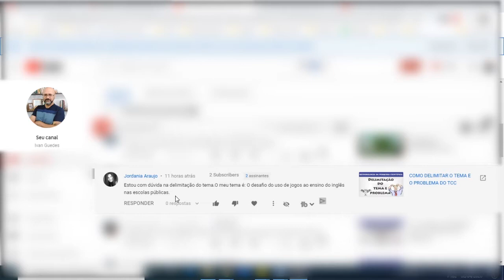Delimitação do tema do TCC Pedagogia: Uso de jogos para o ensino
Delimitação do tema do TCC Pedagogia. Uma dúvida recebida a respeito do tema do TCC para o ensino de Inglês com o uso de jogos gerou uma conversa sobre a delimitação do tema do TCC. Neste vídeo eu explico passo a passo a delimitação do tema para um TCC sobre o uso de jogos para a aprendizagem.

Quer ser nosso orientando?